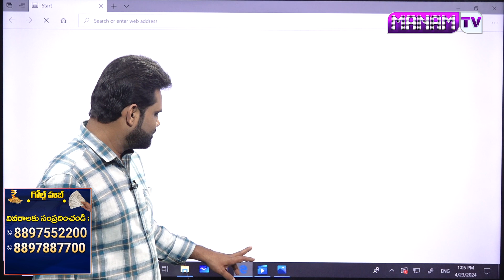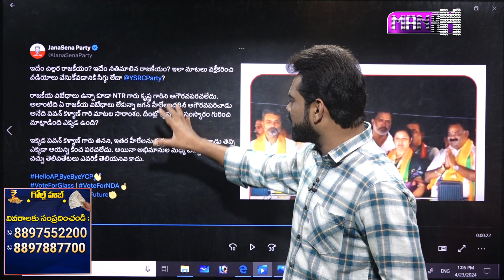ఇదేం చిల్లర రాజకీయం..? జగన్ | Pawan Kalyan Shaking Tweet On Jagan | Manamtv News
Watch►ఇదేం చిల్లర రాజకీయం..? జగన్ | Pawan Kalyan Shaking Tweet On Jagan | Manamtv News